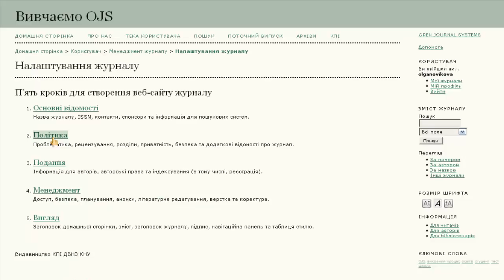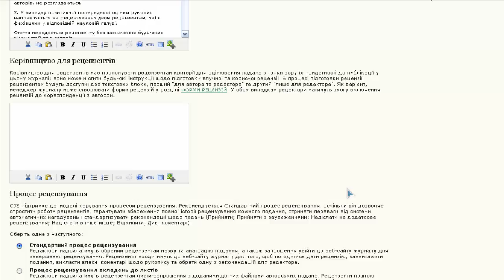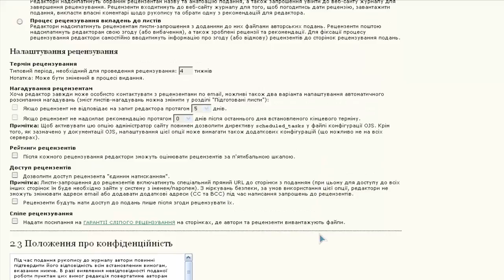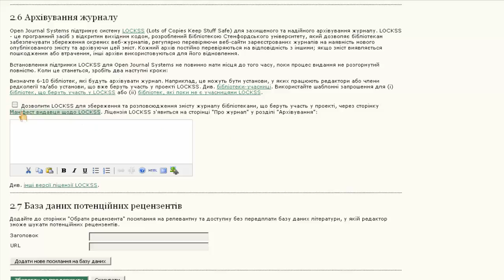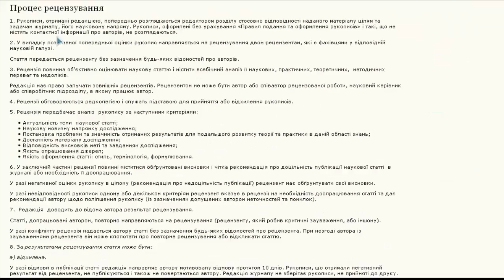Налаштування. Крок 2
Налаштування політики журналу: галузі та проблематики, процесу рецензування (інструкції для рецензентів, параметри, зовнішні бази даних рецензентів), архівування за допомогою LOCKSS, створення власних підпунктів у розділі "Політика".